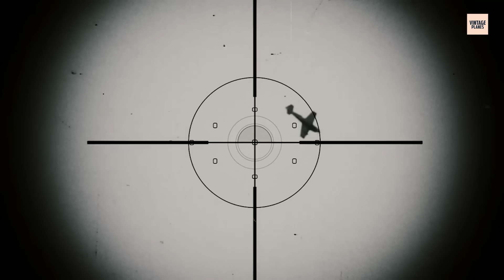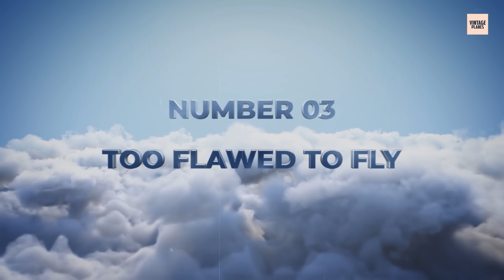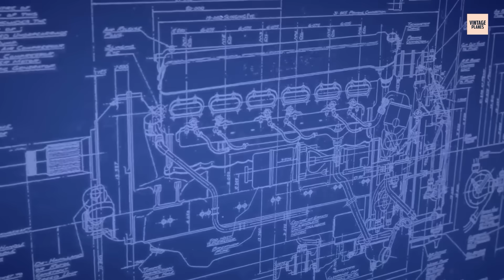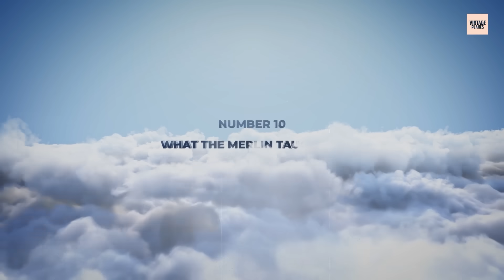THE SHOCKING TRUTH BEHIND ROLLS-ROYCE MERLIN ENGINE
It's 1940. Britain is under attack. Nazi bombers fill the skies, and only a handful of young pilots stand in their way. Their secret weapon? An engine that was never supposed to work. An engine that almost killed its test pilots. An engine that nearly bankrupted the company that built it. But this engine—the Rolls-Royce Merlin—didn't just power planes. It powered victory itself. Today, we're uncovering the shocking truth behind the most important engine ever built. This is our story of how thunder became triumph.

Fair Use: We often include someone else’s footage in our videos which falls under Fair Use for Documentary and Educational purposes with intention of driving commentary and allowing freedom of speech.

We hope you had a fantastic time watching our video THE SHOCKING TRUTH BEHIND ROLLS-ROYCE MERLIN ENGINE